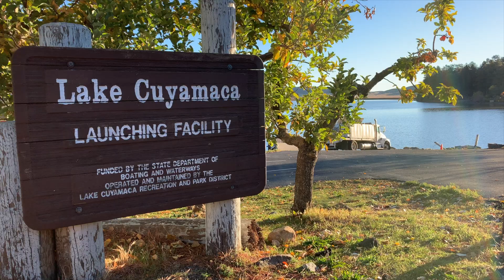The Stocked Trout Grind - Determination Payed Off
Imagine you just started making baits. following? You're making baits and you go to the lake where other bait makers are fishing and catching fish, while you and your baits are not. LOL That's pretty much what happened this day, but I stuck with my experience as an angler and kept switching it up and fishing hard! Really hard! I wanted to get bit! We were on the grind until they bit! DETERMINATION is key to success. Stay grinding GET MADE! Check out the links below to grab your mini jigs! I hope MADE can be a part of your trout arsenal!

Enjoy the video! Stay Safe and Healthy! Love & Respect! GET MADE!

 - Mike

--- MADE BAITS Now Available! ---

- VIP Discounts to the best local trout bait & lure companies. Support small business!
- Behind the Scenes Content, First Looks & Sneak Peaks on everything MADE and more...

Shimano Stradic Ci4+ 1000
Phenix Feather 77 Light 1/8 - 1 /14 oz, 4 - 10 lb
Shimano Stradic 1000L

--- BAITS ---
MADE BAITS Determination - Brown Translucent with Black Red & Gold Flake
1/32 oz Lead w/ Owner Size 6 Hook
SMELLY JELLY

—SHOUT OUTS —
To All the MADE 1’s! With out You I ain't sh*t!
To My "Wife" I Love You.
Phenix Rods - Thank you For the Amazing Opportunity!!!

- Mike